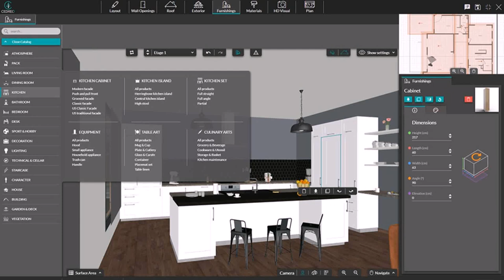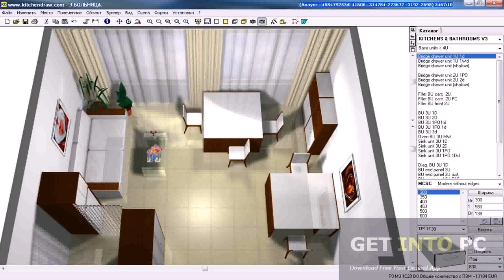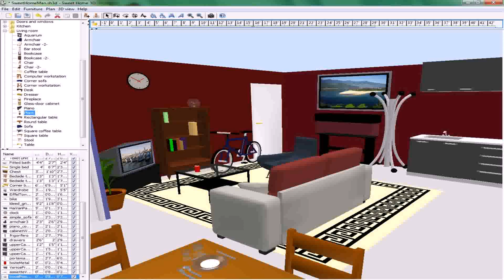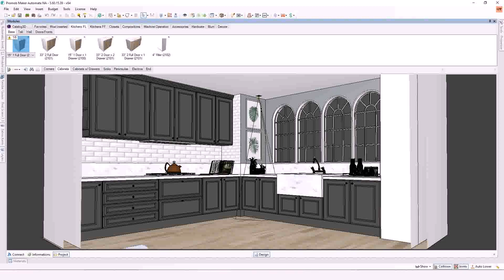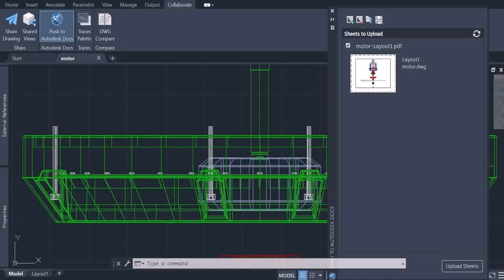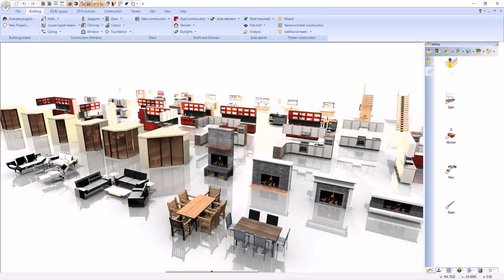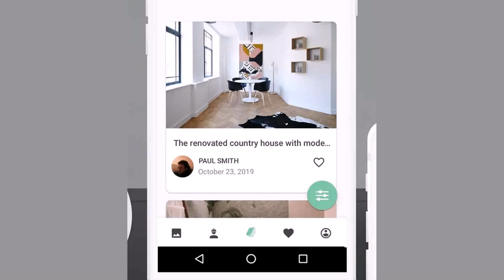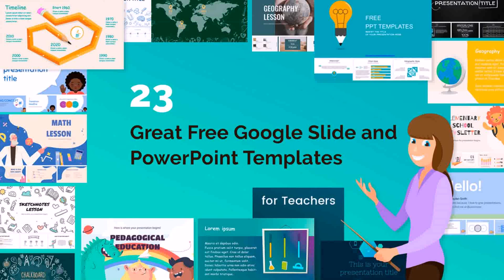20 20 Kitchen Design Software Free Download